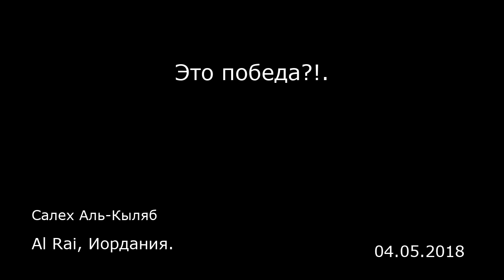Это победа?!. Al Rai, Иордания.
Это победа?!.
Al Rai, Иордания.
Салех Аль-Кыляб
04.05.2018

Как ворон, который кружится над своим разрушенным гнездом, глава сирийского режима, а вместе с ним и его союзники, организуют кровавые торжества. Победа в войне, длившаяся более семи лет, принесла с собой полное уничтожение Сирии и ее людей. Ее итогами стала российская военная база «Хмеймим», религиозная фрагментация и иранская революционная гвардия, которая прибыла из земли четырех ветров для совершения в этой арабской стране всех невообразимых зверств. То, что произошло в Восточной Гуте — это война, которая не имеет никакого отношения к сирийскому режиму. Только к русским — тем, кто сражался, разрушал и вел переговоры. Их самолеты, специальные силы, генералы и солдаты празднуют победу. Однако празднование этих «побед» подобно радости родителя, чью дочь изнасиловали с его согласия прямо перед его глазами.   Не только Восточная Гута, но и другие жители страны, которые принимали участие в реализации стремлений Башара Асада к установлению «однородного общества» считают, что он не заслуживает того, чтобы считаться победителем и должен заплатить за все те потери, которые они понесли. Об этом было известно с самого начала, когда было совершено кровавое нападение на детей в Даръа, которые были повинны в написании на стенах своего города лозунгов: «Народ хочет свергнуть режим». Возможно, «угнетенные» не понимают этой победы, которая состоит в том, что Сирия «освобождена»! Сирию оккупировали не только русские, иранцы, но и вместе с ними, израильтяне, турки и американцы. Эта великая с...